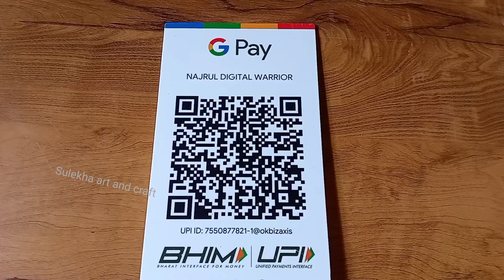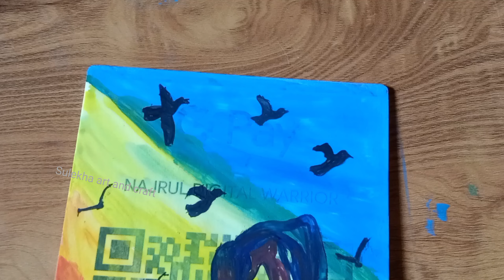A cute girl panting ll poster colour drawing